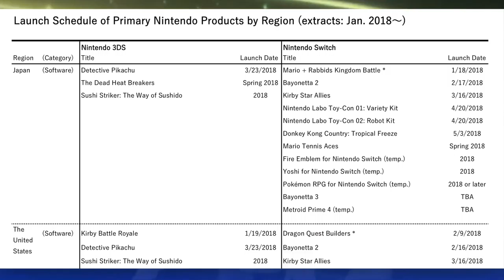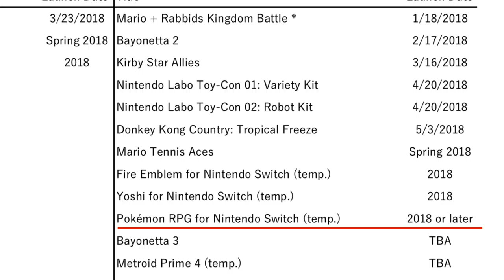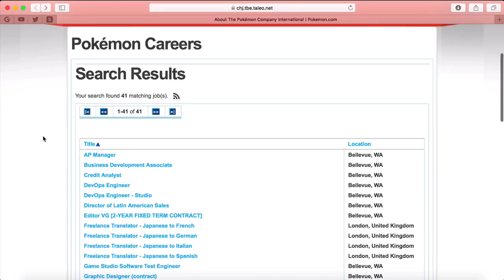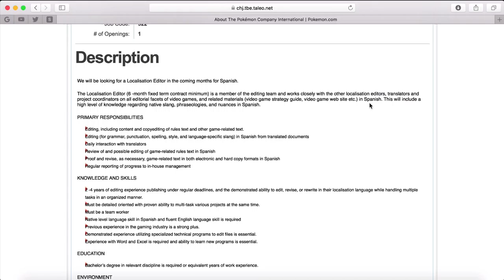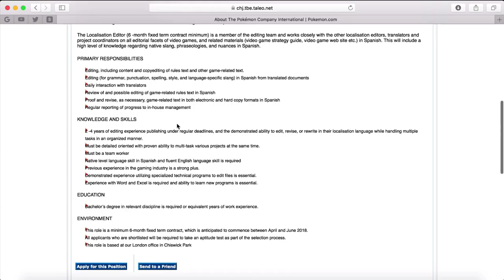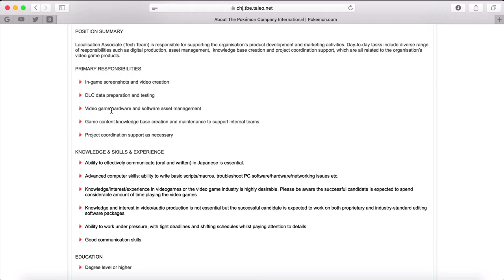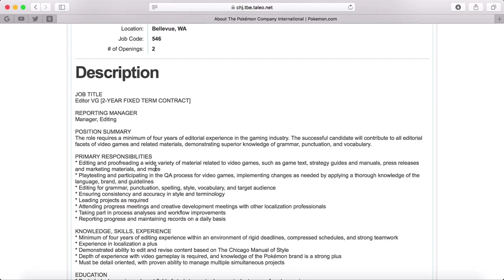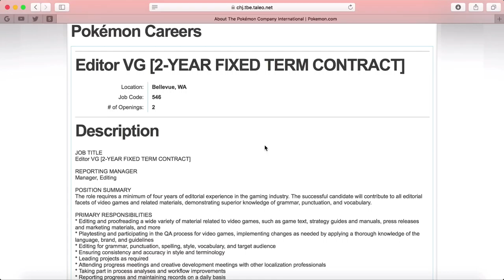POKÉMON SWITCH IS BEING TRANSLATED?! - Pokémon Company Job Listings Make it Seem So!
Pokemon Switch is still a Nintendo Switch game we don’t know much about. With a Pokémon title on the Nintendo Switch, Pokémon Switch is highly anticipated for a 2018 release, and new job listings may make that the case. Get all the details here!